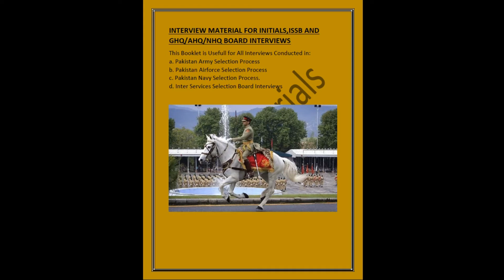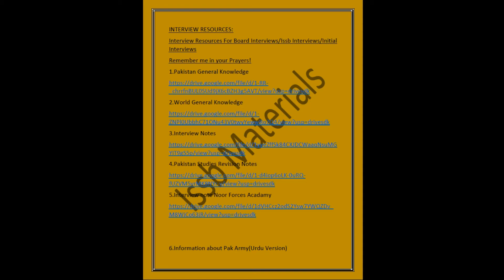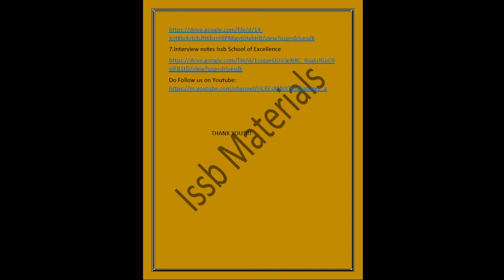Notes for Interviews in PAF,PA and PN(Initial,Issb and Board Interviews) by Issb Materials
You can Follow issb Materials on facebook same you can follow issb Materials on Instagram You can also follow issb materials on Youtube here is the